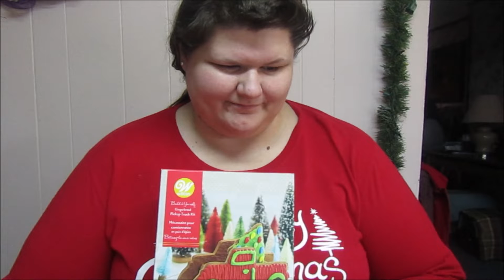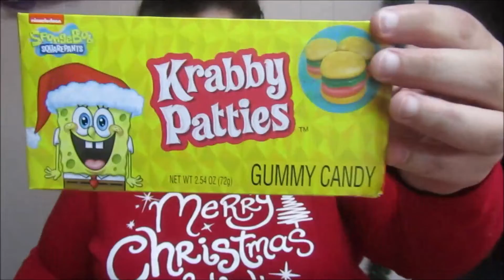Vlogmas Day 8 2021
Tiffany don't watch this video... I haul some food gifts today because I'm bored..